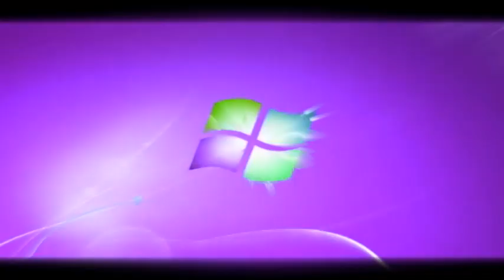Light Up Windows 7 Logon Csupo!